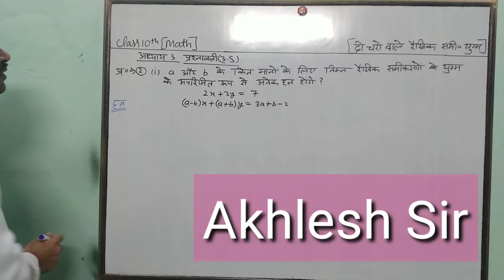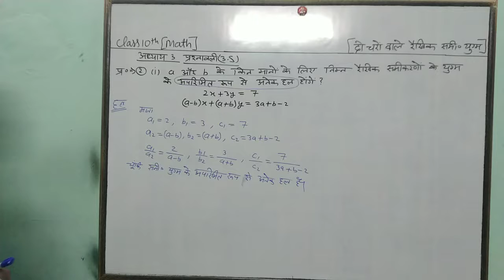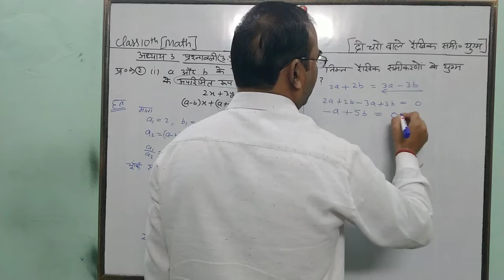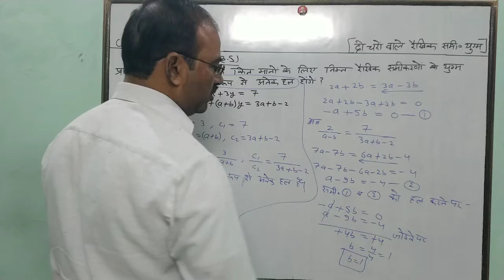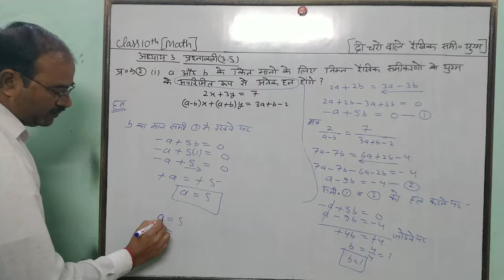गणित कक्षा 10 अध्याय 3 प्रश्नावली 3.5 Q2(1)